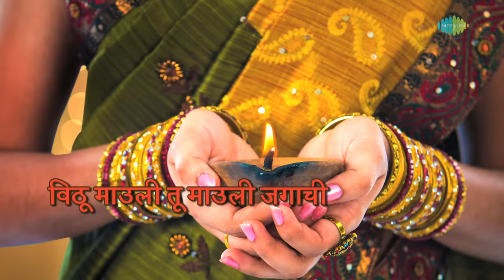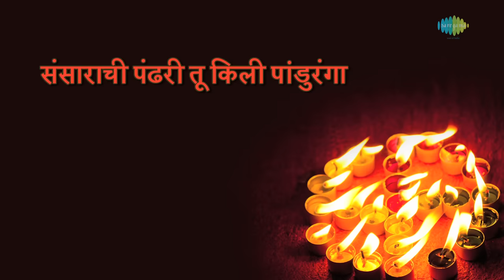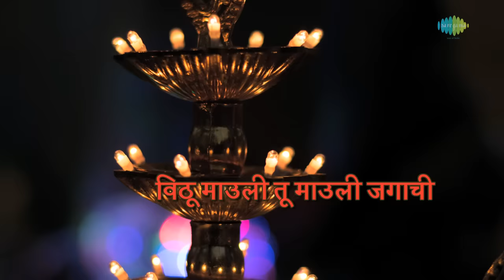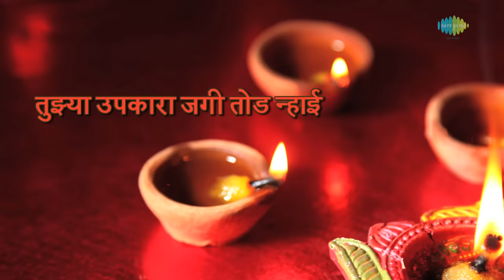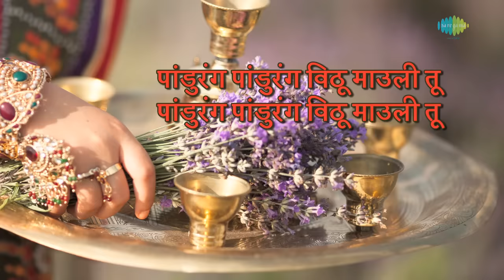Vithoo Mauli Tu - Lyrical | Sudhir Phadke | Suresh Wadkar | Kulkarni | Vitthalachi Bhakti Geete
🙏🏻 विठू माऊली तू - Lyrical ह्या विशेष सादरीकरणाचे आनंद घ्या 🙏🏻

Song: Vithoo Mauli Tu
Album: Are Sansar Sansar
Artist: Sudhir Phadke, Suresh Wadkar, Jaywant Kulkarni
Music Director: Anil-Arun
Lyricist: Jagdish Khebudkar